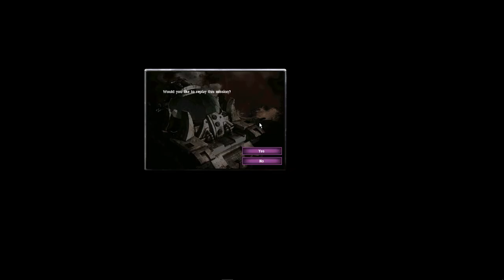Aegis Impervious MO3.3.3 Port v0.00001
This is a rough port of Aegis Impervious from 2.0 to 3.3.3.
Some items are still not yet complete due to the vast changes from 2.0 to 3.3.x

The triggers and countries should be fixed by now. Early conversions by Guardian GI.